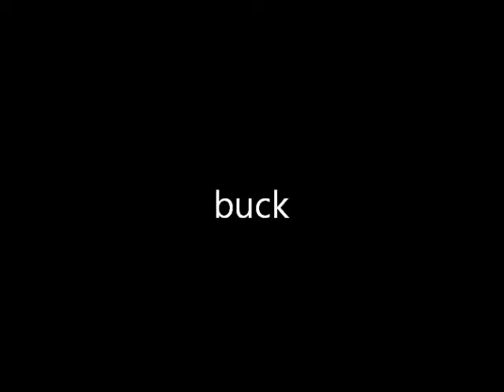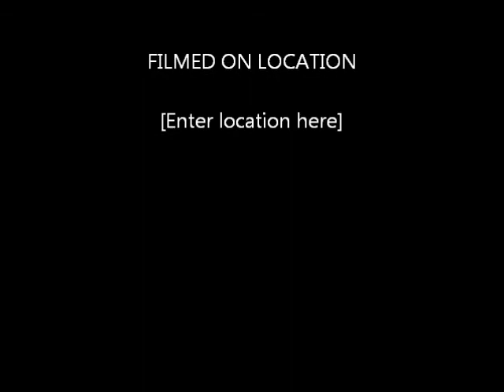Lil Buck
Not something we see everyday